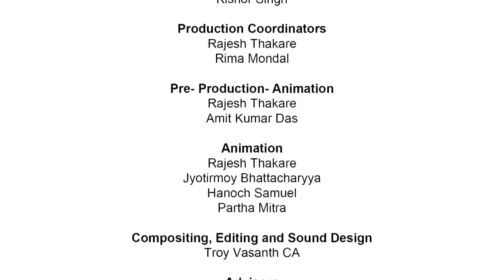Come Along With Hariya: An Animation Film on Urban Biodiversity for Children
Hariya is a regular 8-year-old city boy. Among his many friends are his books- especially the ones that draw him closer to nature. These books take Hariya to a fantasy world where he meets many animals that share the cityscape with him, but are now threatened because of a degrading environment. This animation film captures Hariya's tryst with his animal friends and how they influence him to imagine a new world where humans can happily co-exist with other species. The film is a collaborative effort between TERI's Press and Film Unit, which work together to promote environment education for children.
The film has been made with support from Dubai Cares.
Let us know how your views on the video in the comment section.